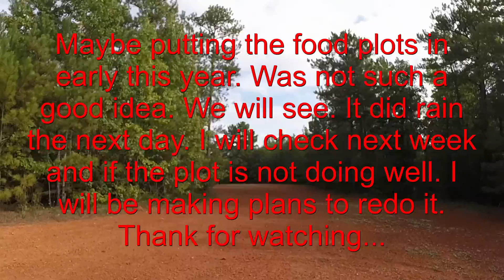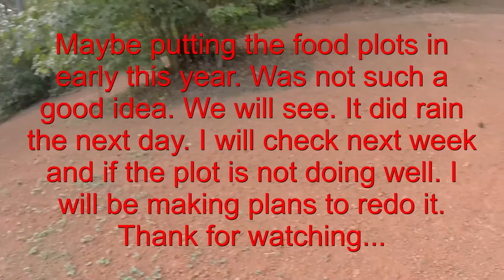Fall Food Plot Update part #1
This is an update on my food plot that I planted on Aug. 20th 2016. The food plot is not looking to good. I don't know if I put in to early or just the lack of rain.